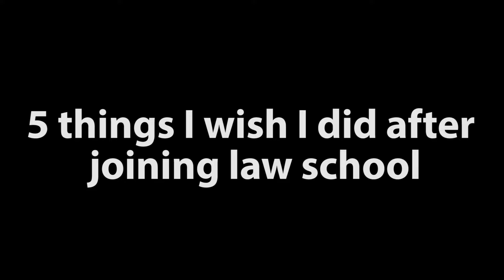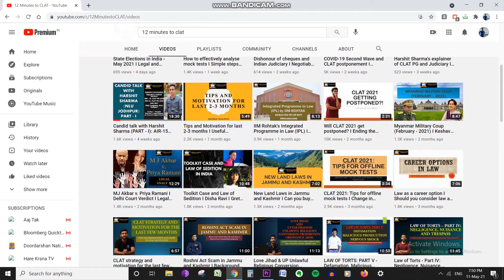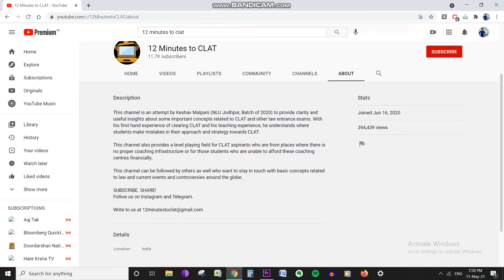5 Things I wish I did AFTER joining Law School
Hi, I'm Harshil Vijayvargiya (AIR 501, CLAT 2017) currently a 5th year student at Gujarat National Law University. I'll join Vedanta Resources as an Associate Legal Manager in 2022.

📌📌If you want to prepare for CLAT but don't know WHERE to start, I suggest analysing past year's papers. This book has past year papers with detailed solutions. I will make a video about Oswaal Books soon.

//Related to Law\\

The Case that shook India
Before Memory Fades
10 Judgments that changed India
M Laxmikanth

//Related to Self Improvement\\

The Almanack of Naval Ravikant (my favourite)
Atomic Habits (read it)
Deep Work
The Psychology of Money
India Unbound

In this video, I have covered 5 points you may follow to make the best out of your life at NLU or life at Law school in India. No matter whether you wish to be a corporate lawyer, litigator or a civil servant, these would surely help in every aspect of your life.

So if the reasoning of these points resonates with you, I suggest following them.

Timestamps of my 5 suggestion:
0:00 Intro
0:28 Joining several committee
2:43 Take a leap into Freelancing
world
4:34 Moot court & Client counselling
5:52 Get class notes & solve past year papers
6:51 Open a LinkedIn account

CLAT 2022
CLAT 2021
AILET 2021
National Law University
Gujarat National Law University
NLU Jodhpur
NLSIU
Freelancing
Content writing
Earn money content writing
NLU Delhi
NUJS Kolkata
Life at law school
Law school India
NLU Hostel Life
Things I wish I did after getting into NLU
NLU admission
CLAT counseling
Life at NLU
JGLS
Symbiosis law